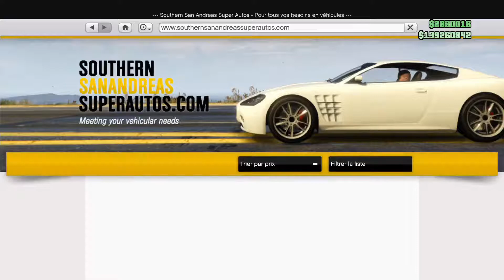customisation et test de la vamos